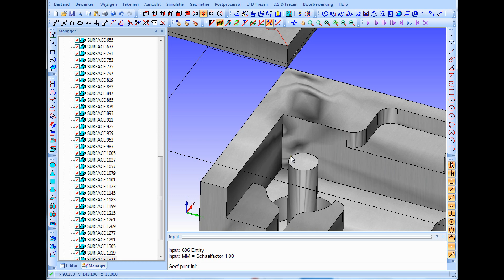Eenvoudig en gebruiksvreindelijk 2D 3D CadCam voor de vakman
Professioneel CNC-code genereren voor alle CNC-besturingen voor 2D en 3D-modellen